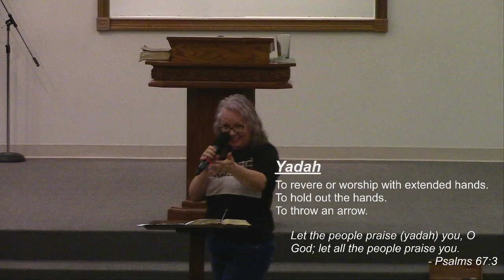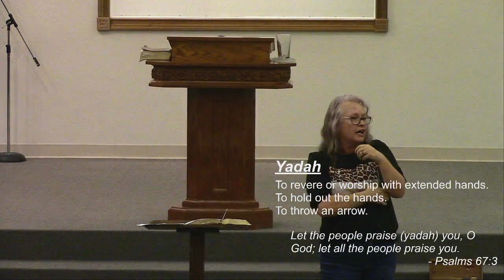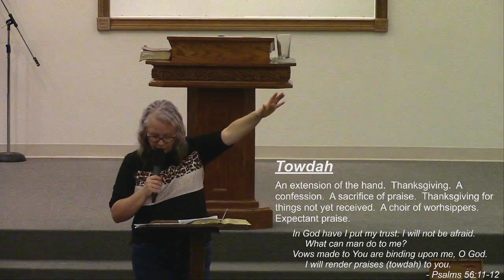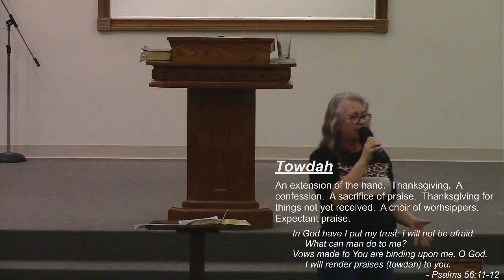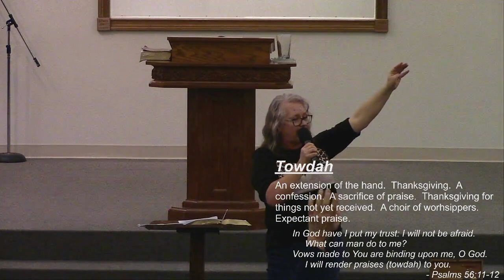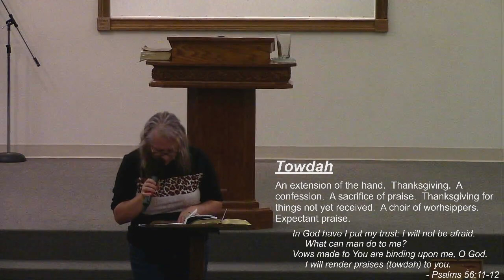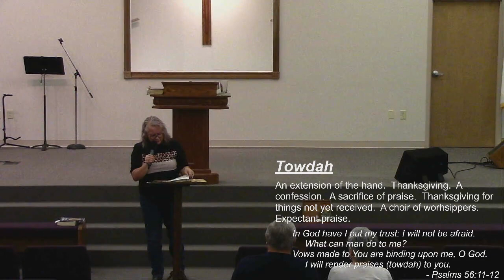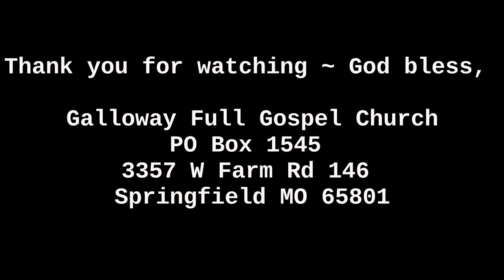Worship pt 1 Sister Teresa Parker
Pastor John English ~ Galloway Full Gospel Church - Springfield MO.